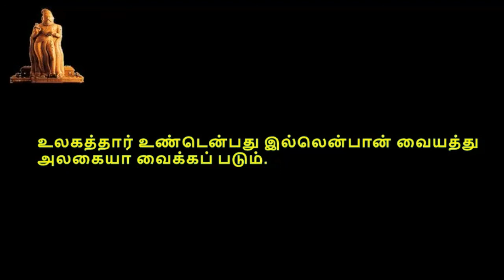Thirukkural, திருக்குறள், குறள் 0841-0850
திருக்குறள்,  பொருட்பால், அதிகாரம் 85, புல்லறிவாண்மை, குறள் 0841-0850